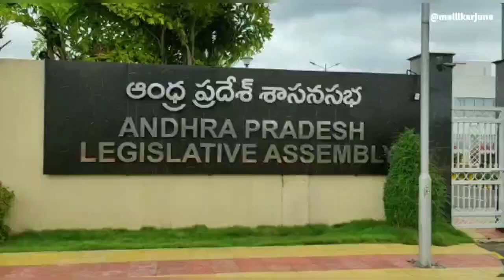అసెంబ్లీ సమావేశాలకు దూరంగా చంద్రబాబు, లోకేష్ | Chandrababu, Lokesh Away From Assembly | PV Telugu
అసెంబ్లీ సమావేశాలకు దూరంగా చంద్రబాబు, లోకేష్
 Chandrababu, Lokesh Away From Assembly